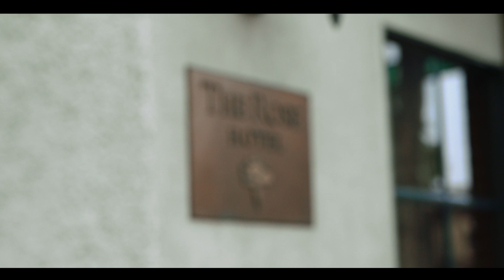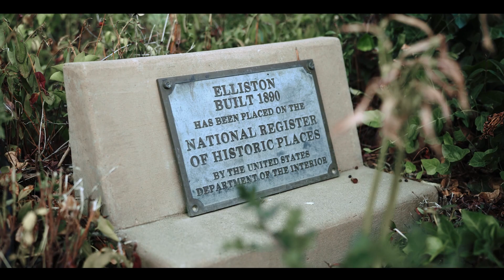Josephine + Rodolfo | Full Wedding Documentary | Elliston Vineyards, CA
Josephine and Rodolfo started their forever in the beautiful gardens of the Elliston Vineyards in Sunol, California. During one of the hottest summers yet, we were blessed with a wonderfully cool and breezy day to come together to celebrate these two and share in their love story!

MB01BN5JKFTIDC7
MB01R1WCDTOF5OJ
MB01T32DZRMVRAY
MB01L9ZEZSJ10PI
MB01O4SSPZHXQOO
MB01X2RPFYQ3EYH
MB01L8MFCA15NX0
MB01L0GWFMNLSUC
MB01F7IM0HVXV3D
MB01VBPYWGP1D3M
MB011JVCQJBEHSW
MB013IU1XWQG19D
MB01E9U8LFBKDAB
MB01FMTCHEEGBXW
MB01IEWLRNXGWII
MB01MCYR4IXQVAP
MB01ZZ9R8PDCBU9
MB013ONTJGLFWKJ
MB01KA7N9WSFME2
MB01AP9KJMDSNRJ
MB01S6JFUXNPFWC
MB01NAJYWDFJD0Z
MB01ETBZL9TKA1R